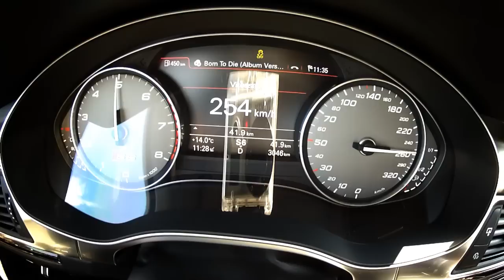Essai Audi S6 : 0 à 268 km/h vue compteur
420 ch, 4,6 s de 0 à 100 km/h. Avec deux turbos Twin Scroll, la courbe de couple n'est pas une courbe : c'est une droite. Les 550 Nm sont disponibles de 1 400 à 5 200 tr/min de manière constante, et compriment fermement, à l'accélération, les passagers au fond de leur dossier. Ensuite, la puissance maxi prend le relais. Et en remet une couche : à 5 500 tr/min, la poussée s'intensifie encore, jusqu'à 6 500 tr/min. Un caractère inattendu, mais jouissif, de la part d'un moteur turbocompressé...